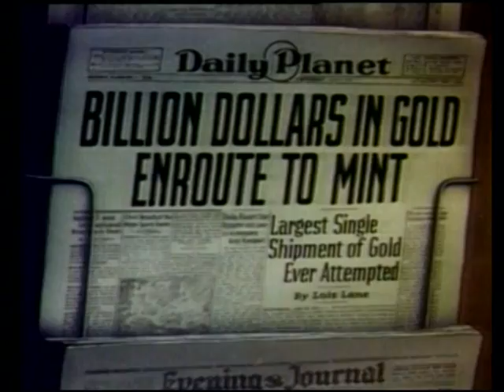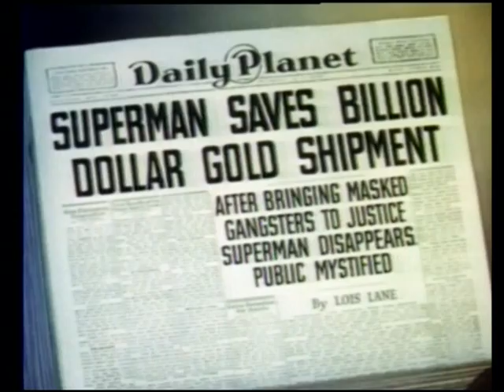SUPERMAN - "L'Attaque du Train Postal" - EPISODE COMPLET VF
Débarqué sur Terre quand il était enfant, Superman combat le crime tout en se dissimulant sous l'identité du journaliste Clark Kent.
BEST OF KIDS vous propose des dessins animés ainsi que des films complets en Français pour les petits et les grands !

Vous pouvez déjà retrouver des séries comme Les Aventures de Popeye, Superman (1941), Cendrillon, Le livre de la Jungle, Blanche Neige et bien d’autres !